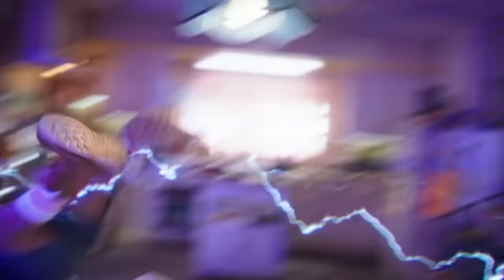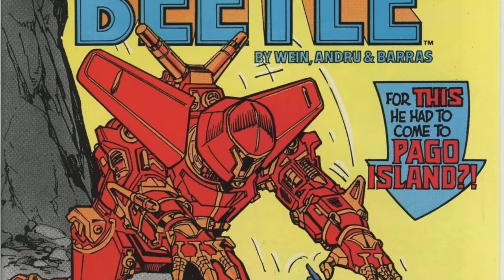Blue Beetle Trailer Breakdown (Easter Eggs & New DCU Connection)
Blue Beetle Trailer is here.  the upcoming DC Movie Blue Beetle official trailer. I give you my trailer trailer reaction along with my trailer breakdown. I point out easter eggs you might have missed along with connections to the new DC reboot aka the DCU.

SOCIAL MEDIA